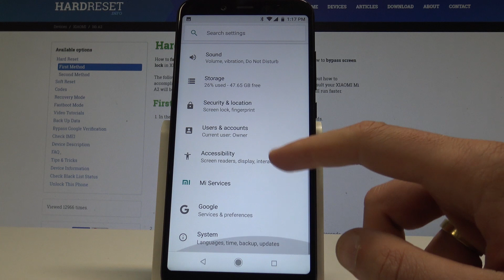How to Enable Night Light in XIAOMI Mi A2 - Read in Dim Light / Protect Eyes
This mode. tints your screen amber. The Night Mode makes it easier to use screen or read in dim light.

How to enable night mode in XIAOMI Mi A2? How to turn on night mode in XIAOMI Mi A2? How to switch on night light in XIAOMI Mi A2? How to read in dim light? How to protect eyes using smartphone?